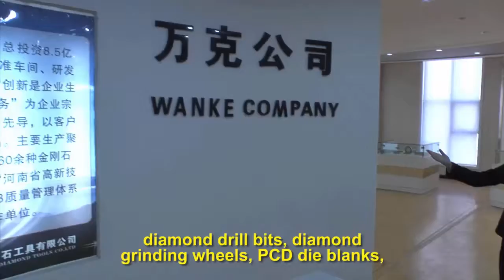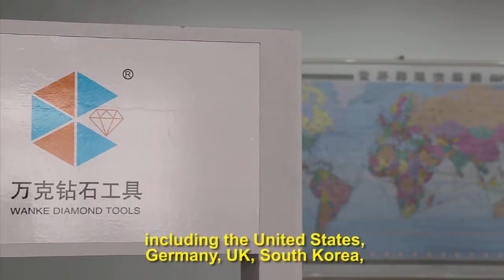Zhecheng Hongxiang Superhard Material Co., Ltd Company Brief Introduction